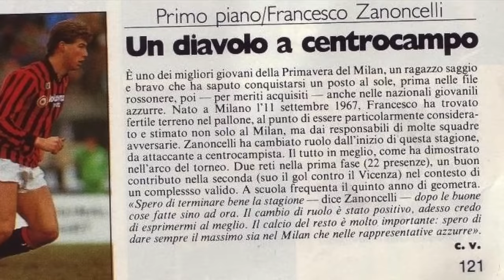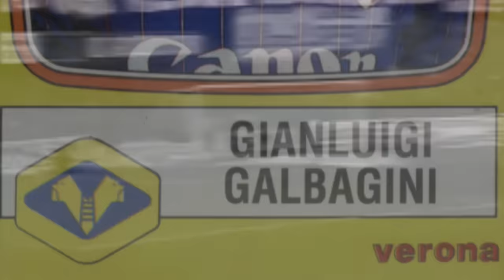Talenti sprecati: SERIE A, capitolo 21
Ci rituffiamo nella nostra saga dei talenti sprecati seguendo sempre i vostri suggerimenti, arrivati nei commenti lasciati nei precedenti video. Calciatori che promettevano grandi cose ma che non sono riusciti a rispettare del tutto le aspettative più o meno grandi nei loro confronti per i più disparati motivi: carattere difficile, personalità non straripante, infortuni che ne hanno limitato le potenzialità nel momento chiave della carriera. Diamo dunque spazio al ventunesimo capitolo della nostra saga dei Talenti Sprecati.

Il talento di Andrea Alberti, durato una fiammata a Brescia e chiusosi con un'affermazione da imprenditore dopo tante disavventure. Il mancato salto di Francesco Zanoncelli, che pagò forse l'aver solo sfiorato l'avvento del Milan di Sacchi. Carlo Borghi, che non ricevette la giusta considerazione dopo una lunga gavetta e una bella stagione al Toro. E ancora Gianluigi Galbagini, sul quale volle scommettere il Verona campione d'Italia e Alessandro Frau, al quale non bastò esordire con un assist di tacco per Francesco Totti.

E tu? Ricordi altri nomi che meriterebbero di far parte della saga dei talenti sprecati, da inserire in un prossimo capitolo? Scrivili nei commenti!

Video: Pexels.com